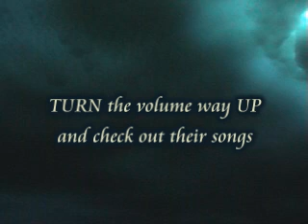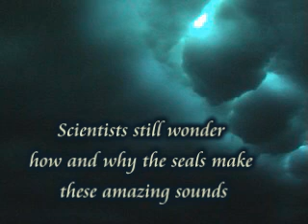night chills: seal song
Weddell seals sing beneath the Antarctic sea ice.  From Week One of the ongoing expedition to study the underwater biology of these polar seals